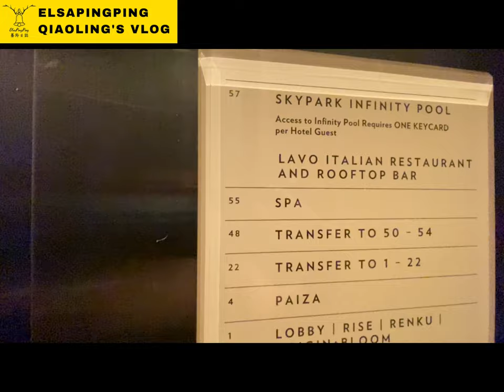【新加坡旅遊】 Enjoy Life in Singapore Free MBS Staycation 免費住金沙酒店超棒高樓景色任你看